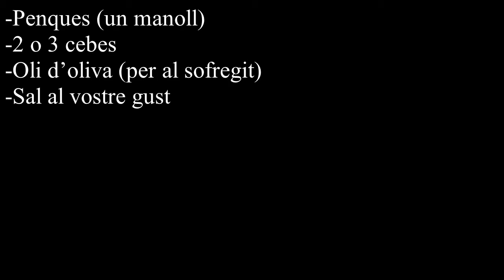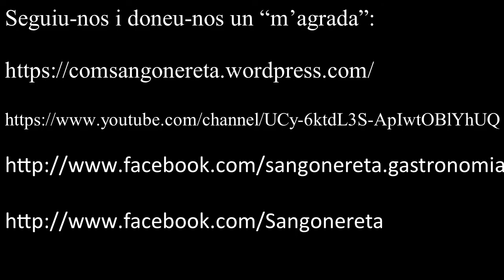Blat picat (olleta de blat)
INGREDIENTS
-Blat pelat (un grapat per persona)
-Fesols (un grapat per persona)
-Naps (un parell)
-Xirivies (un parell)
-Carlotes (un parell)
-Creïlles (unes poques)
-1 pot de tomaca crua desfeta
-Costelles de porc (una persona)
-Nyores picades (al gust)
-Penques (un manoll)
-2 o 3 cebes
-Oli d’oliva (per al sofregit)
-Sal al vostre gust

PREPARACIÓ
Per a cuinar aquest plat, la nit anterior haureu posat el blat pelat a remulla; i al dia següent, a l’hora de cuinar-lo, agafeu una cassola i coueu els fesols i canvieu-los l’aigua i amb les penques, feu el mateix. A continuació, sofregiu, en una paella, la ceba, les costelles de porc i la tomaca crua desfeta. Tot seguit, agafeu una olla gran i afegiu-hi aigua fins els botons de l’olla, el blat pelat, els fesols i les penques (que ja haureu bullit i canviat l’aigua diverses vegades per a traure’ls l’amargor) i totes les verdures restants. Les creïlles, a trossos o senceres pelades, afegiu-les les últimes, perquè no es desfacen, com també la nyora picada i la sal al gust, i deixeu que bulla l’aigua de l’olla a foc viu. En bullir, rebaixeu el foc al mínim i de tant en tant, trenqueu el bull, i remeneu bé tot el menjar perquè es coga bé. Deixeu que es coga tot unes 3 hores, aproximadament, i remeneu-ho tot de tant en tant, perquè no s’enganxe i es creme a l’olla. Finalment, deixeu-ho reposar tot i serviu-ho.

Caixa Ontinyent:

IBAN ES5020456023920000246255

Moltes gràcies